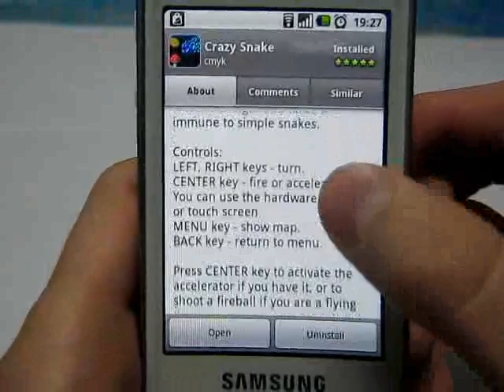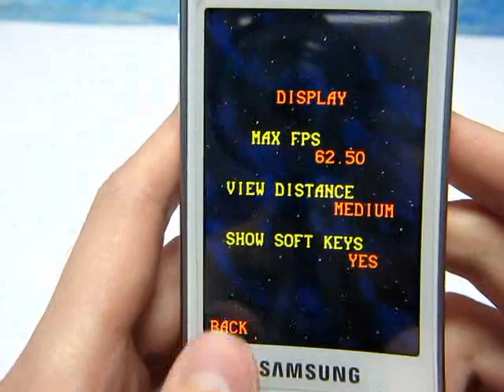New Android Crazy Snake game Review (old version)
This is review of new android game "Crazy Snake" created by russian android developer "cmyk". YOU CAN BUY THIS GAME NOW FOR 0,99$ . Also you can download FREE version of Crazy Snake